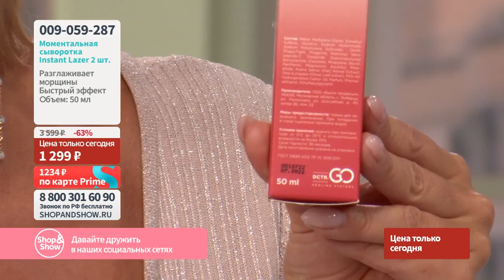Моментальная сыворотка для разглаживания морщин Instant Lazer (2 шт.).«Shop and Show» (Красота)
[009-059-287] Моментальная сыворотка для разглаживания морщин Instant Lazer (2 шт.) (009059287)

Давайте дружить ;)